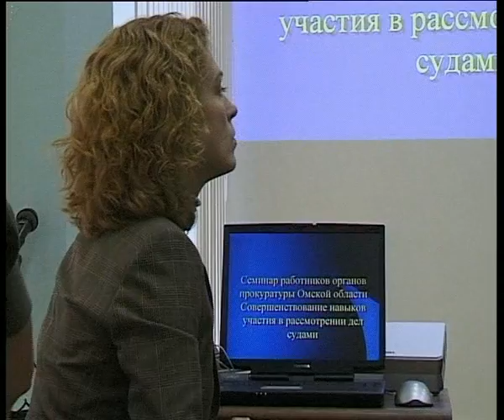ОмЮИ. Суд присяжных. Сюжет Акмэ - 3. 2006г.